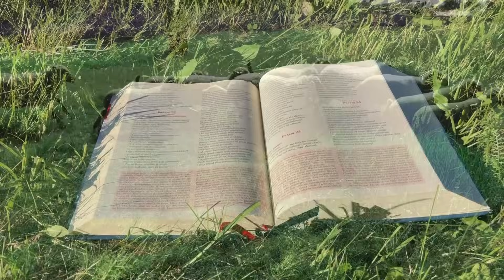Zielone Pastwisko 26.10.2023 „OGIEŃ DUCHA"- [# 1510] - Łk 12, 49-53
Łk 12, 49-53 "Jezus powiedział do swoich uczniów: «Przyszedłem ogień rzucić na ziemię i jakże pragnę, ażeby już zapłonął. Chrzest mam przyjąć, i jakiej doznaję udręki, aż się to stanie. Czy myślicie, że przyszedłem dać ziemi pokój? Nie, powiadam wam, lecz rozłam. Odtąd bowiem pięcioro będzie podzielonych w jednym domu: troje stanie przeciw dwojgu, a dwoje przeciw trojgu; ojciec przeciw synowi, a syn przeciw ojcu; matka przeciw córce, a córka przeciw matce; teściowa przeciw synowej, a synowa przeciw teściowej»."